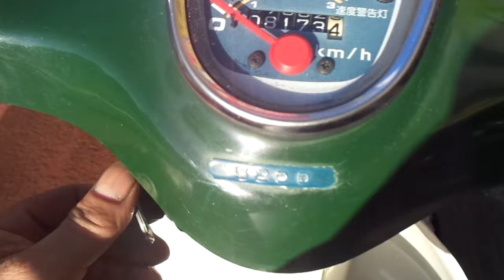スーパーカブ50 中古車 バイクショップ名:アットバイク